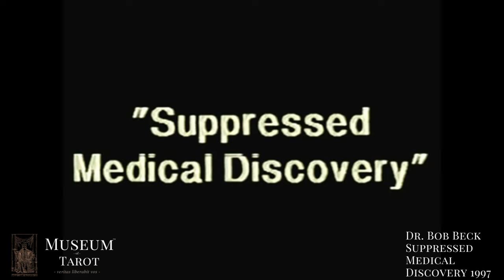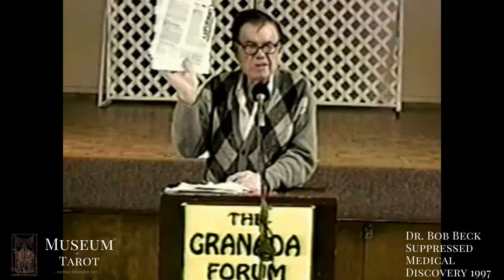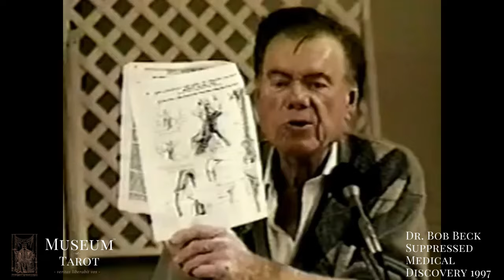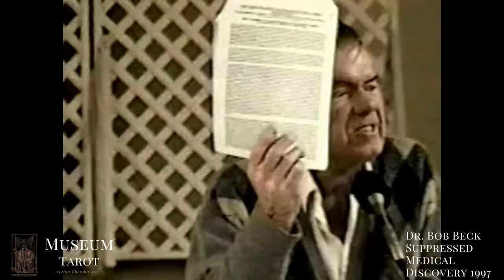Dr. Bob Beck - Suppressed Medical Technology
In this classic video from 1997 Dr. Bob Beck exposes the shocking history of the suppressed medical technology that gave miracle "spontaneous remissions" of life-threatening illnesses such as Cancer and AIDS.

This video is presented for educational and historical purposes only. This does not constitute medical advice and no medical or health claims are being made or inferred. MuseumofTarot does not necessarily agree with the opinions expressed by the presenter.

MuseumofTarot is dedicated to presenting little known information that bridges the worlds of Science, Consciousness, and the Esoteric. I strive to present documented, reliable evidence while bringing you the receipts for your own research.

- The Main Website for the MuseumofTarot Shop and Archives